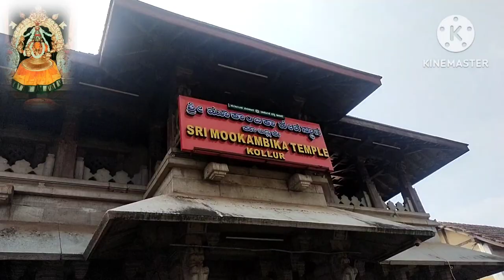ಕೊಲ್ಲೂರು ಶ್ರೀ ಮೂಕಾಂಬಿಕಾ Kolluru Mookambika Temple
ಕೊಲ್ಲೂರು ಶ್ರೀ ಮೂಕಾಂಬಿಕಾ ದೇವಸ್ಥಾನ